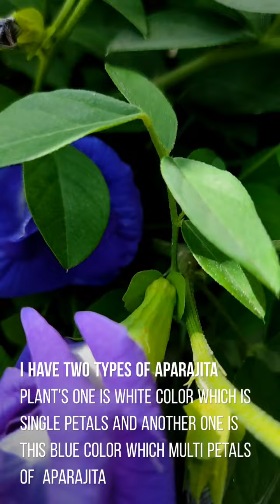look beautiful neelkanth phool or aparajita plant and with two different color flower#neelkanthphool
this my beautiful neelkanth phool or aparajita plant i love this flower .in a dsy it blooms lots of flower and it looks beautiful with lots of flower .

i love all the plants but i love more flowering plant more it just look osm .i have two colors of aparajita plant blue and white .and two types of plant one is single petal and another one is multi petal of flower .
both color just looks beautiful .